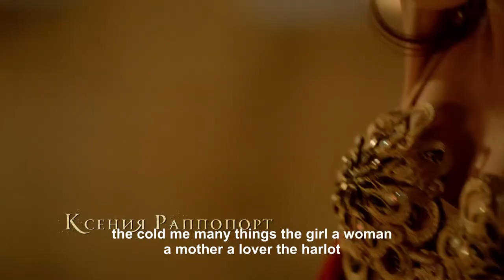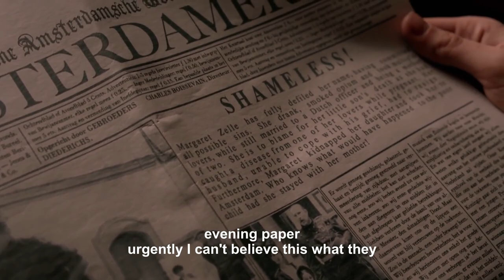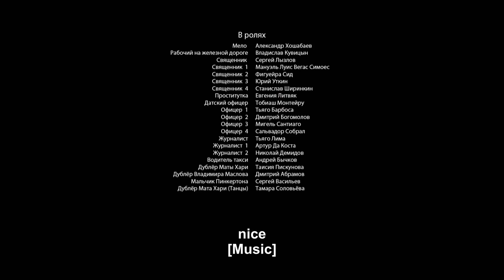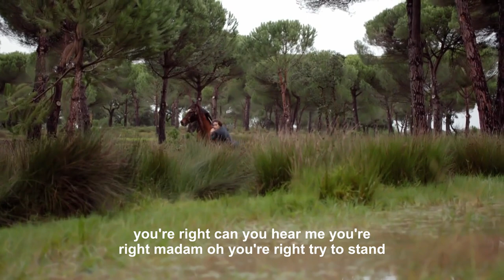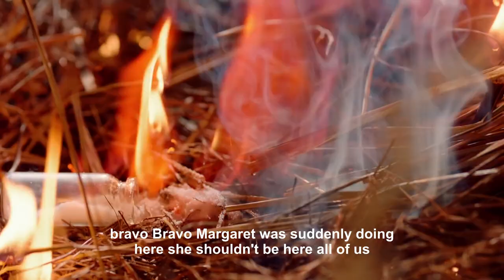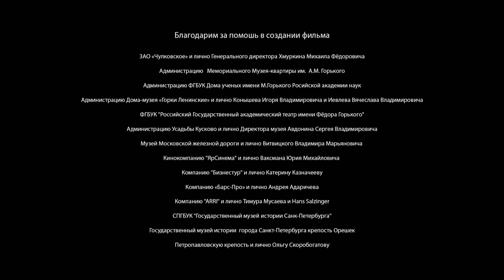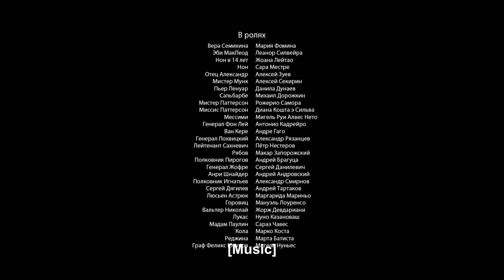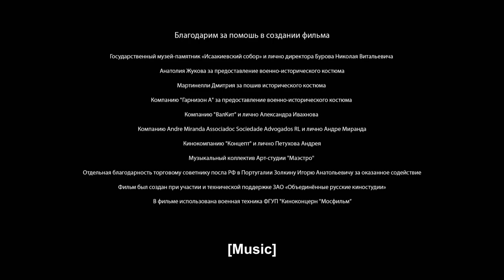MATA HARI. Episodes 1-3. Russian TV Series. StarMedia. Drama. English dubbing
Format: TV series
Genre: drama
Year: 2016
Number of episodes: 12
Scenario: Dennis Berry, Igor Ter-Karapetov, Oleg Kirillov
Operator: Aleksey Morozov , Andrey Katorgenko, Oleg Lukichev R.g.c.
Composer: Aleksey Aigi
Producer: Aleksandr Starikov, , Vlad Riashyn, ,